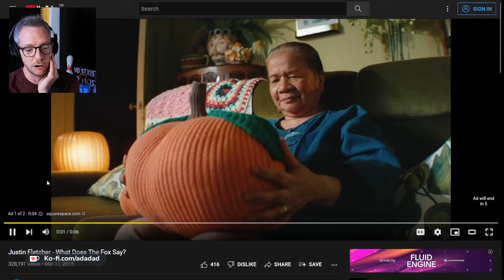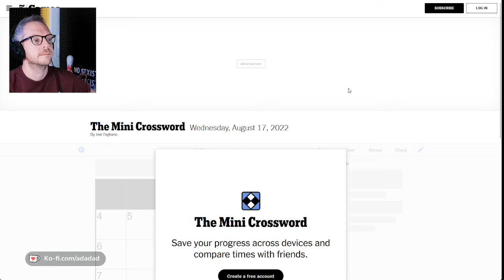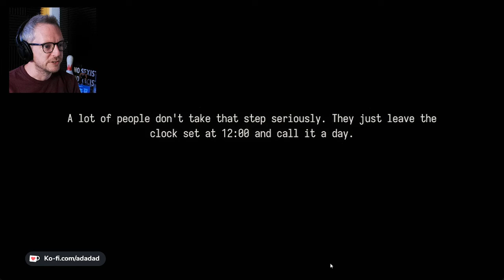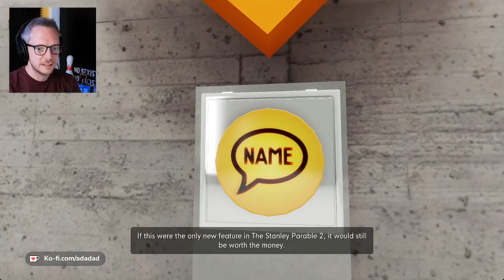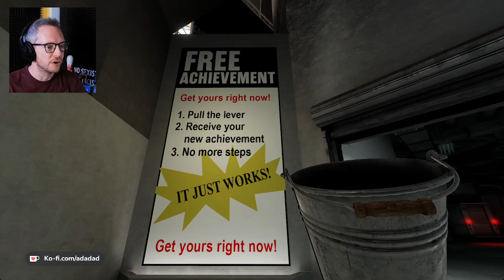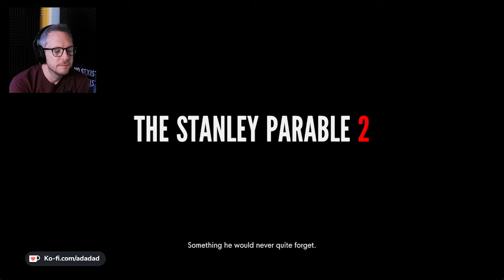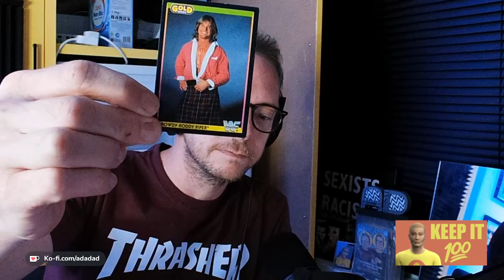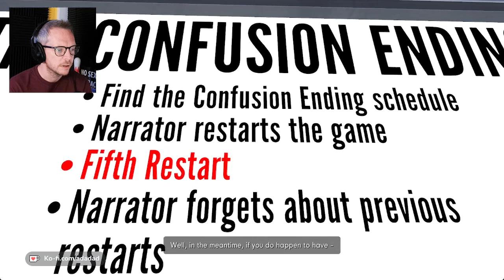Let's Finish It - The Stanley Parable Ultra Deluxe - Episode 02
Time to finish The Stanley Parable. Is that even possible?

FULL STREAM. Gameplay begins at 47:17

on 17th August 2022